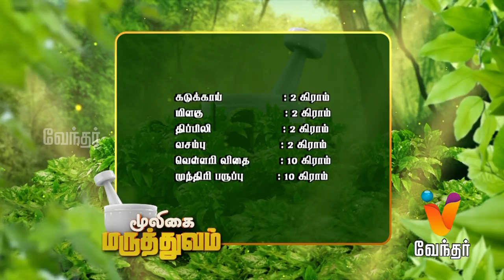ஆண்மை குறைவை போக்கும் எளிய மருத்துவம்..! Mooligai Maruthuvam [Epi 115 - Part 3]